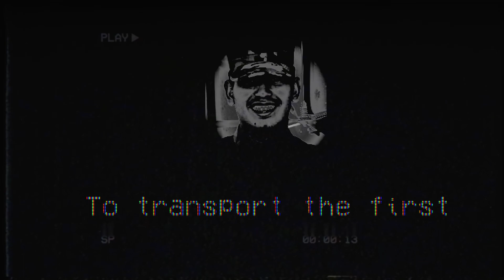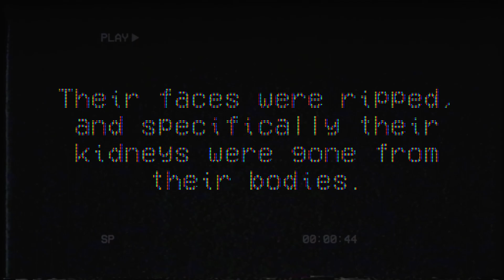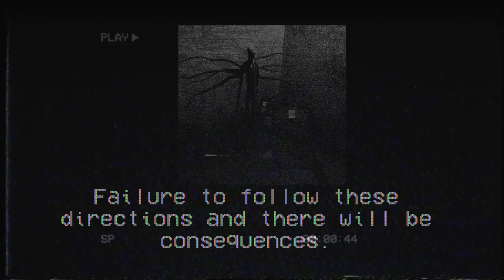Cage Breach - [Analog Horror] | THE EXPERIMENTS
THE EXPERIMENTS is an analog horror series involving a world where several creatures and characters from your favorite indie games are transported into the real world. The government keeps them captive, hidden from public view...
But how long can they keep these monsters hidden from the public eye until things go wrong?